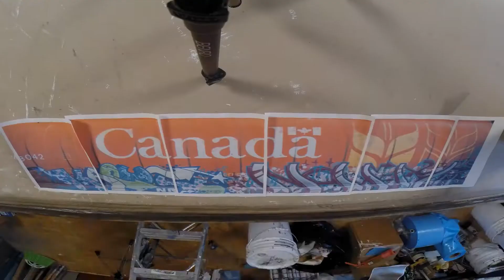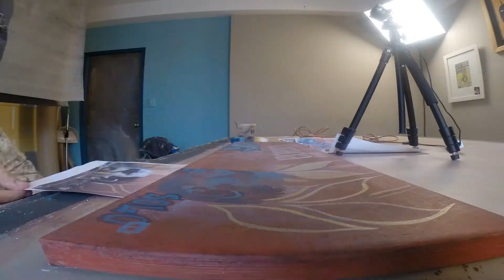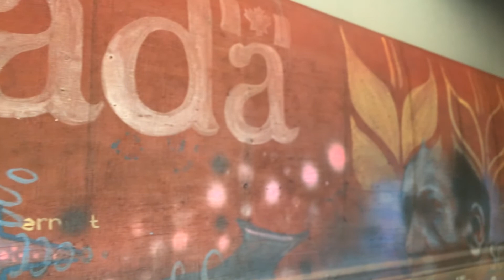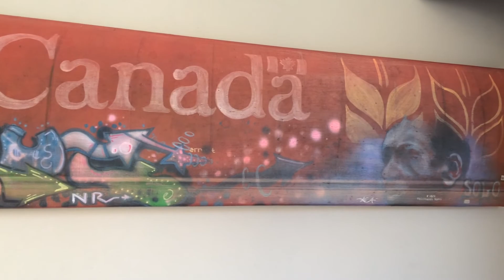Canadian Pacific Graffiti Train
In my on-going study and fascination with graffiti art and trains, Canadian graffiti writers, Kaput of VTS crew and SOLO of AIP, come together in a mashup graffiti train.  I used two separate photos of artists that tagged the same type of tanker car on a Canadian Pacific train and melded their work together in this piece.  SOLO often paints figureheads, and in this, he shows John Coltrane from the cover of A Love Supreme, which happens to be my favorite album of all-time.